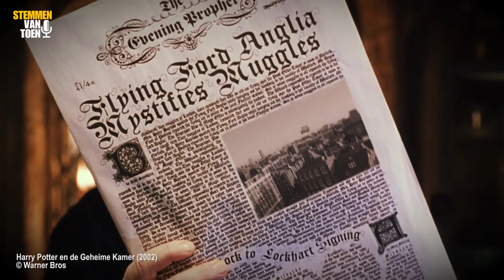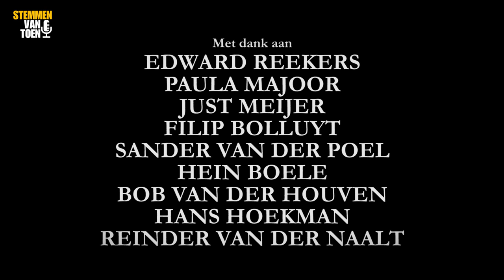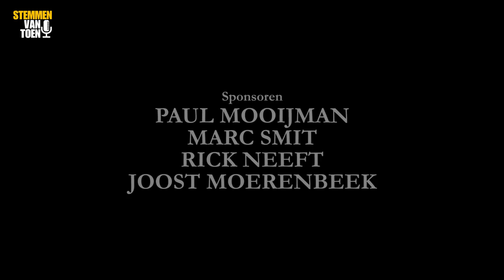Stemmen van Toen - afl. 7 'Harry Potter'